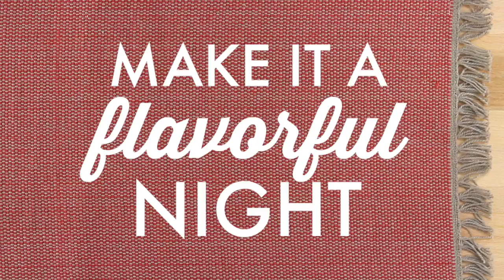Chipotle Cheese Dip | La Morena Recipe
In this video we will show you how to make THE BEST Cheese Dip with Chipotle EVER!  This homemade cheese dip recipe is easy to make and incredibly delicious with our Chipotle Peppers!  Watch, make and ENJOY this amazing dip recipe!

Premium Quality Jalapenos, Chipotles and Beans.